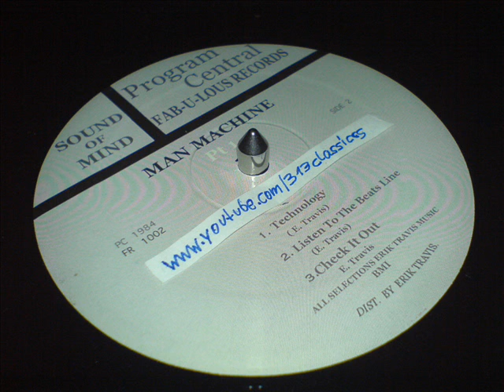Sound Of Mind - Listen To The Beats Line (1984)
Rare record by Detroit-based producer Erik Travis!
All tracks were recorded in 1984, when he still used to call himself "Man Machine", and none of them was released then...until 2012...!!